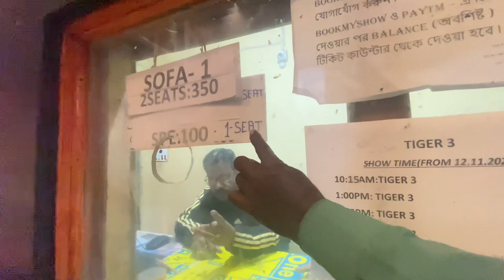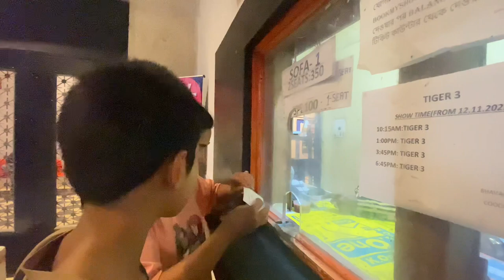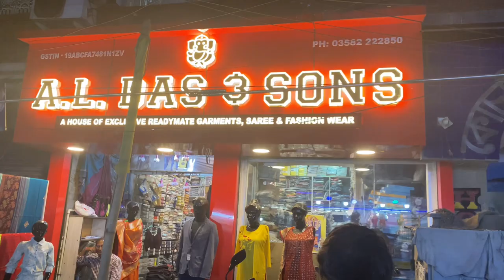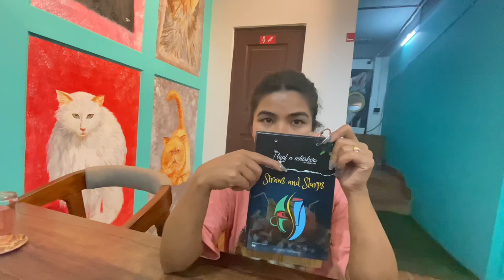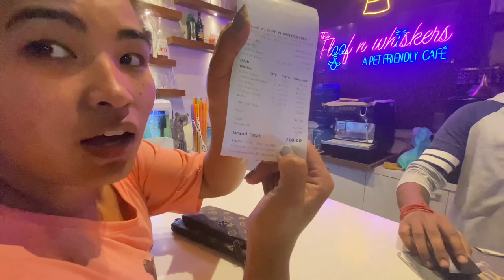First time|| we watched tiger3 movie|| Let’s explore||Historical places|| Coochbehar|| Rajbari